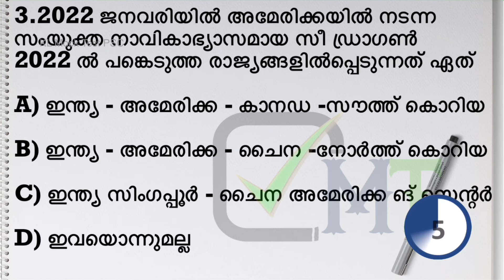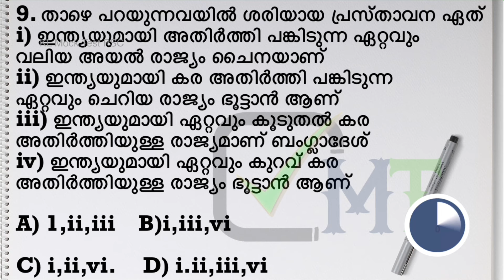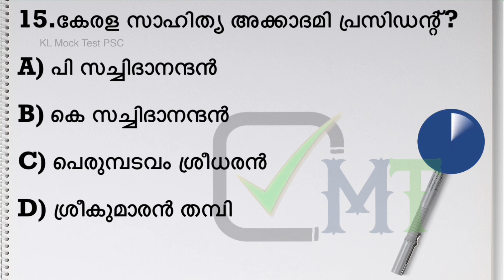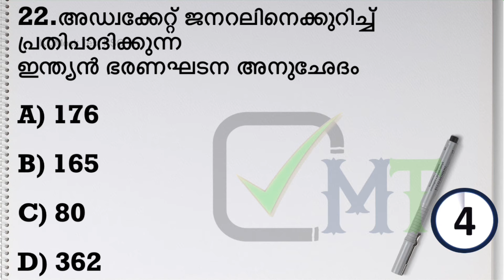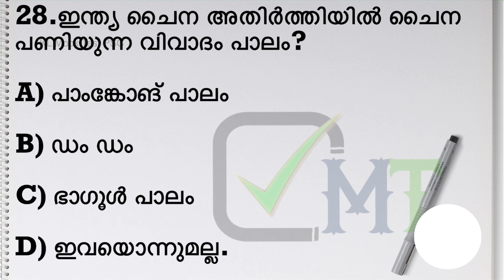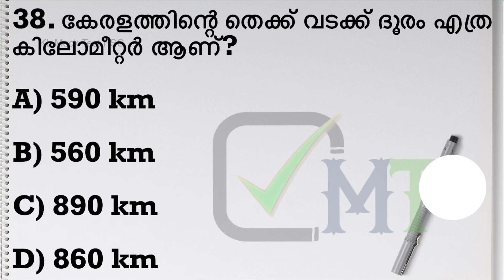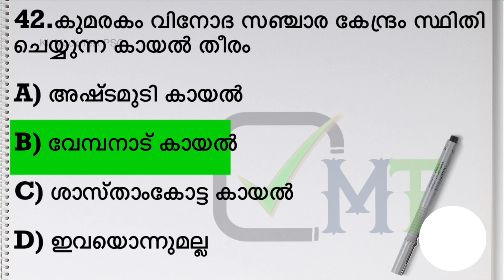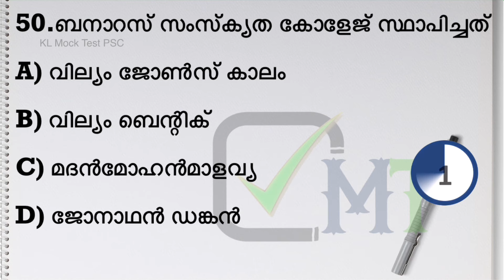10TH MAINS MOCK TEST | Syllabus based Exam VFA | LDC | Kerala Psc kl Mock Test PSC-32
psc
psc mains exam date
psc class
psc maths
psc gk
2023 kerala psc
kerala psc
psc repeated questions vfa
psc science
New pattern Village field assistant exam Qustions
psc biology human body
psc biology class heart
psc biology cell
New pattern vfa exam test
psc biology
psc chemistry
psc physics
psc physics electricity
psc kerala
Kl mock Test psc
10th level prelims
psc india
psc indian national congress
degreelevel
lgs maths class
psc online
psc renaissance
psc geography
psc geography question and answer
kerala psc geography class
psc geography questions
psc geography syllabus
psc geography notes
psc rivers in india
psc rivers in kerala
kerala psc rivers of india
himalayan rivers psc malayalam
kerala rivers psc previous questions
indian rivers psc questions malayalam
peninsular rivers psc malayalam
 indian rivers psc previous questions
himalayan rivers psc
psc constitution malayalam
psc constitution class
psc constitution questions and answers
psc constitution mock test
psc constitutional bodiepsc constitution schedules
psc constitution amendments
psc repeated questions
kerala psc youtube channels
kerala psc youtube
kerala psc youtube malayalam
kerala psc class youtube
kerala psc online classes
kerala psc online exam demo
psc scert maths
psc scert
psc scert questions
psc scert mock test
psc scert chemistry
psc scert text
psc ncert class
psc ncert science
psc scert text book physics
psc bulletin questions
psc bulletin
current affairs
psc bulletin latest edition
10th mains syllabus based exam 1